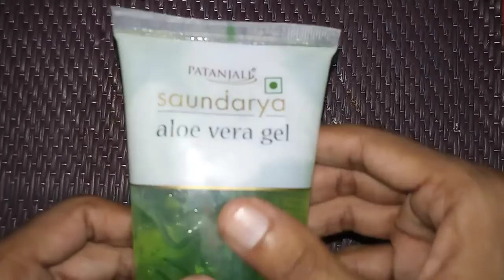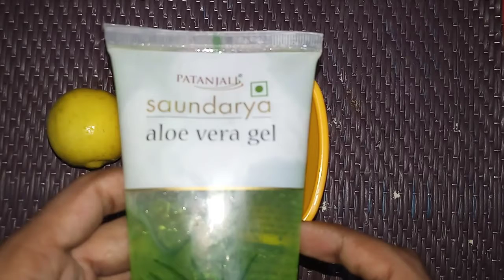सफेद बालो पर लगालो सुबह तक बाल इतने काले होगे कि 7 साल के बच्चे लगोगे | Natural Hair Black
Any information provided in this video should not be considered as a substitute for prescriptions suggested by local beauty, diet and health care professionals. Viewers are subjected to use information provided in video on their own risk. This channel doesn't take any responsibility for any harm, side-effects, illness or any health or skin care problems cased due to use of our content, information or anything related to this video

1. The purpose and character of the use, including whether such use is of commercial nature or is for nonprofit educational purposes

2. The nature of the copyrighted work

3. The amount and substantiality of the portion used in relation to the copyrighted work as a whole

4. The effect of the use upon the potential market for, or value of, the copyrighted work